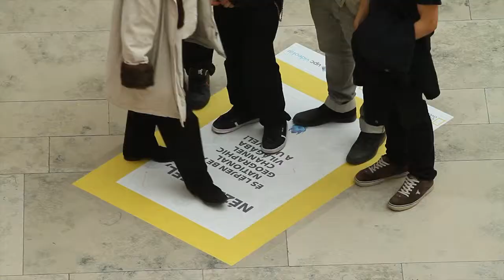Live Aaugmented Reality for National Geographic Channel